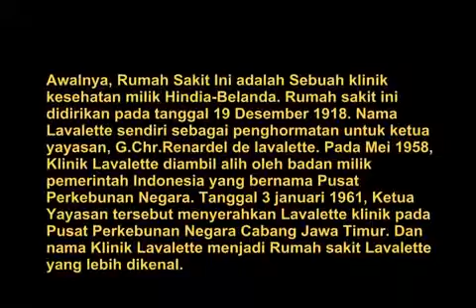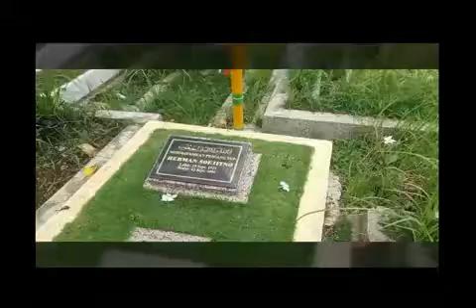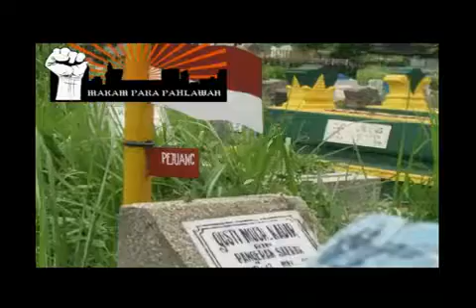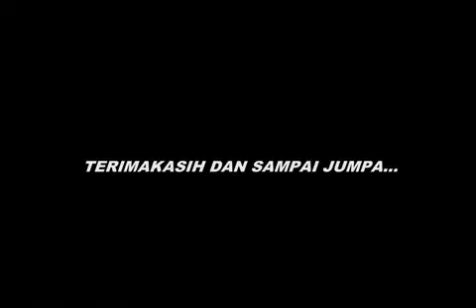Lavalette & Makam Samaan (Daud & Fadhil XI C)